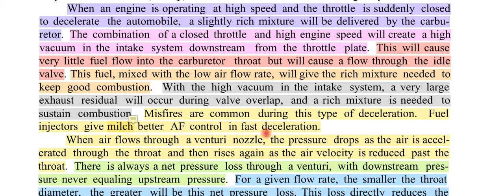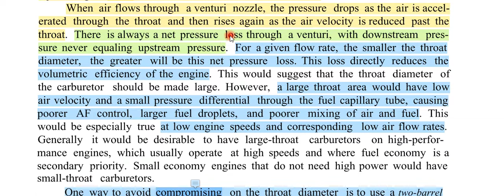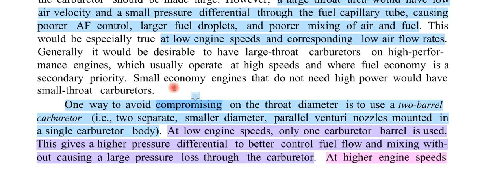Video 11 3 Air and Fuel Flow in Carburetors